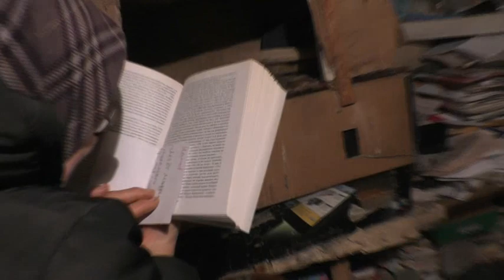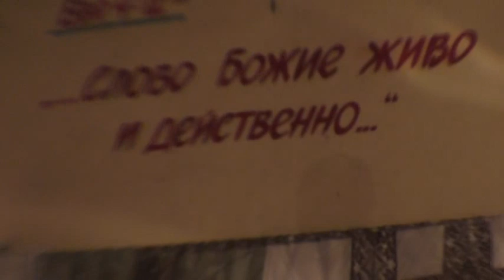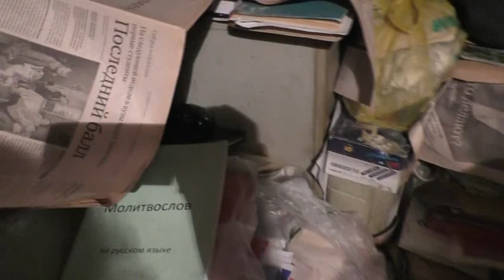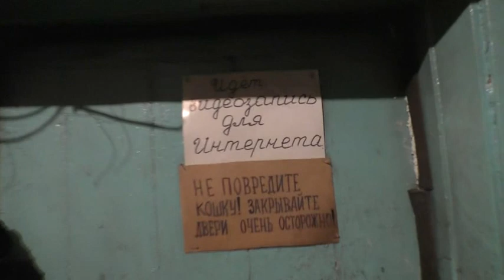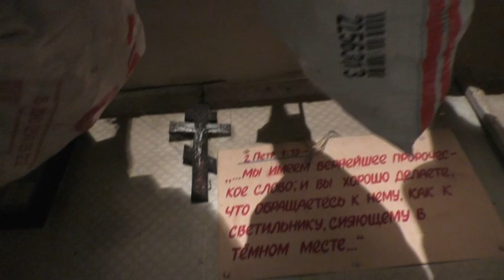Утро. После молитв читаются проповеди. 11. 12. 2021